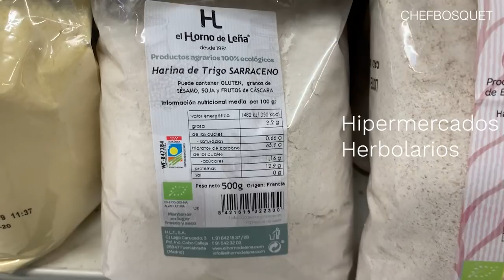GUÍA PARA HACER LOS MEJORES MANTECADOS | CHEFBOSQUET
Todo lo que necesitas saber para hacer unos mantecados saludables, te lo cuento en este vídeo.

Vamos a preparar, nada más y nada menos, que 6 opciones diferentes de este dulce típico navideño en versión ‘healthy’. De la receta original, mantendremos lo importante: el SABOR y la TEXTURA.

Una vez hayas completado el primer paso, te adelanto que mi cocina se caracteriza por ser libre de azúcar añadido y gluten y probablemente te estés haciendo algunas preguntas al respecto. Por ello, la primera parte de este vídeo te servirá como guía para conocer más acerca de algunos de los ingredientes que más utilizo. En particular, serán los ingredientes que vamos a utilizar para esta receta:

1:00 GUÍA

• Dónde y cómo encontrarlos
• Mis recomendaciones y consejos sobre sus usos

Si ya me conoces un poco más, es probable que puedas pasar directamente al paso a paso de la receta:

3:40 RECETA PASO A PASO

Ingredientes:

MANTECADOS DE ALMENDRA
• 120g Almendras tostadas
• 120g Harina de trigo sarraceno
• 120g Dátiles sin hueso
• 60g Aceite de oliva
• 40g Manteca de anacardos
• 10g Tahín
• 2g Anís en grano
Extras:
• 1 c/p Canela y 1/4 c/p jengibre
• 20g Cacao y 10g Agua
• 20g Coco rallado y 20g aceite de coco

MANTECADOS DE PISTACHO
• 120g Pistachos
• 120g Harina de trigo sarraceno
• 120g Dátiles sin hueso
• 60g Aceite de oliva
• 40g Manteca de anacardos
• 10g Tahín
• 2g Anís en grano
Sabores:
• Frutos rojos: 30g Mermelada de frutos rojos y 10g Harina de trigo sarraceno
• Limón: Ralladura de 1 limón
• Te Matcha: 3g Té matcha
Decoración extra:
• Cacao
• Té Matcha
• Canela
• Frambuesa liofilizada triturada o polvo de frambuesa
• Coco rallado

En mi canal, tienes todo lo que necesitas para que estas Navidades puedas arrasar sin ningún remordimiento. Si no te lo crees, échale un vistazo a esta lista de reproducción

Ahora es tu turno y me encantaría, que si lo haces, me contases cuál ha sido tu favorito ❓

EL PLACER DE COMER SIN REMORDIMIENTOS